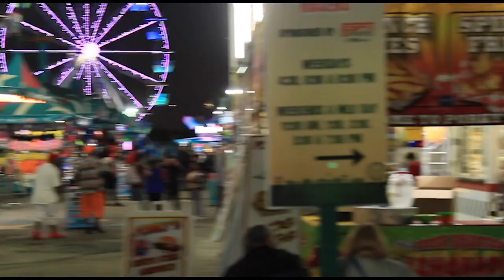The South Florida Fair is Open-ish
The South Florida Mini Fair is a scaled back version of the annual South Florida Fair and will still feature many of the fair's favorite activities from January 15 - January 31st.

Despite the Covid-19 pandemic, it is still possible to go out and enjoy the fair this year.